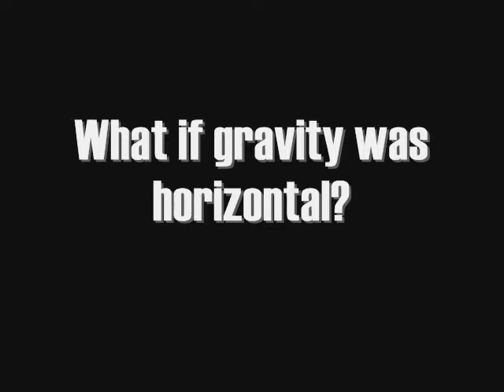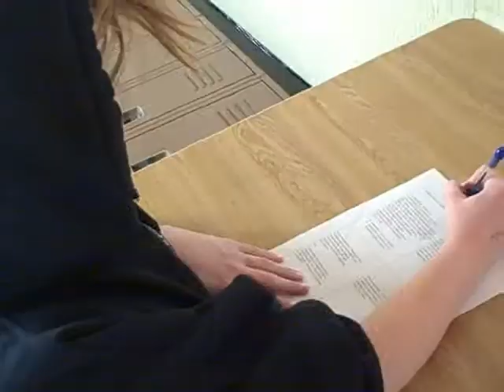Inception.wmv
Students explore the idea of horizontal gravity.